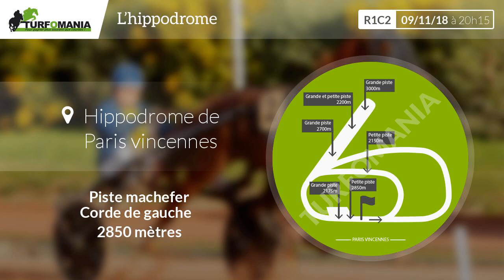Turfomania Pronostic quinté du Vendredi 09 Novembre 2018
Voir le pronostic PMU complet pour le quinté du jour sur le site de Turfomania